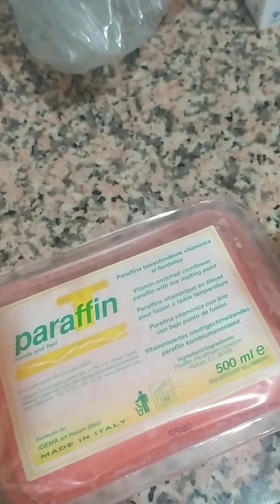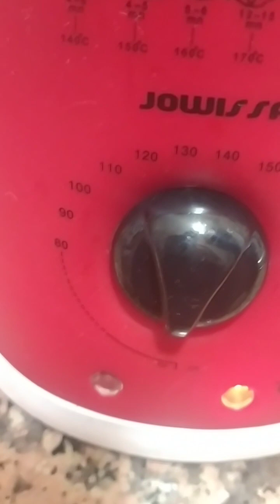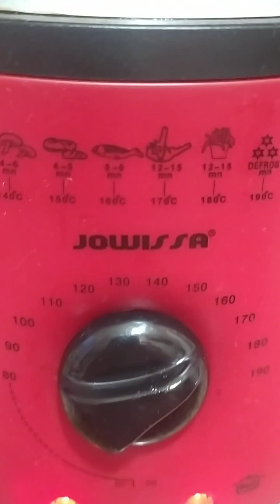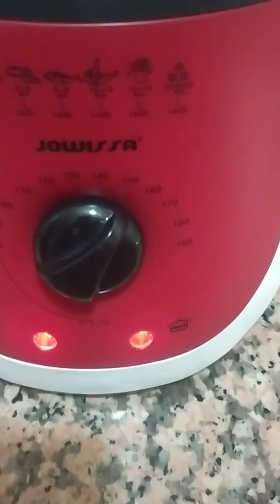Eklem ağrıları için evde parafin uygulama ipuçları [19 Aralık 2022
Dikkat
Uygulama esnasında fritözün elektrik fişini çıkartınız ve cilt yanması konusunda dikkatli olunuz..
İltihaplı romatizması olanların ağrısı artacağından önerilmiyor.İltihaplı romatizmaya buz öneriyor hekimler.
Hekim önerisi ile uygulama yapmanızı tavsiye ediyorum.
Video tavsiye niteliğindedir,tedavi için lütfen hekime danışın